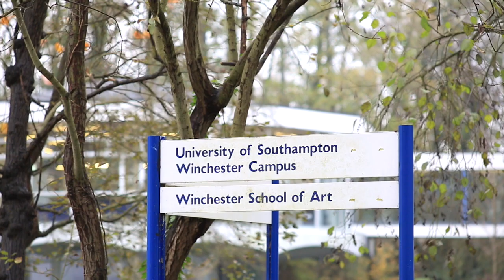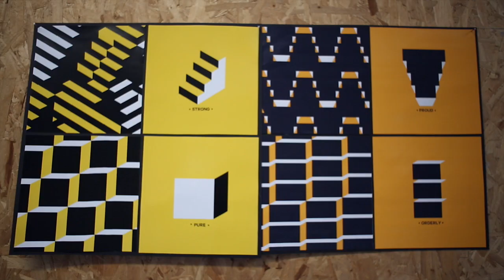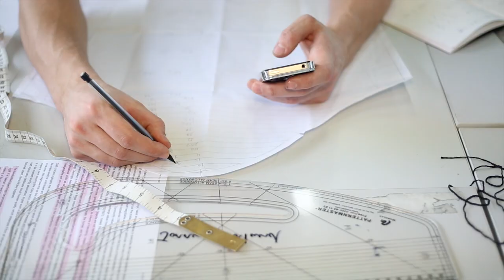Winchester School of Art | University of Southampton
Discover Winchester School of Art, one of the UK's leading and progressive art and design institutions based within a Russell Group university.